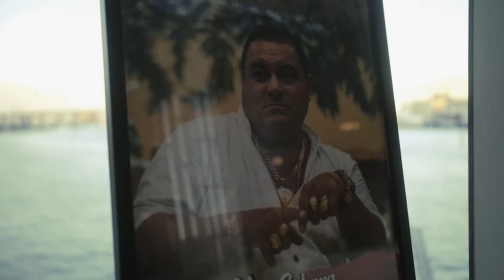Nina Cubana Film Screening Miami !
Our Private Screening event for “Niña Cubana” film! Showcased during ART BASEL exclusively at the “Muses Experience” on the Seafair Mega Yacht Miami!
Created and Written by: Tammy Torres